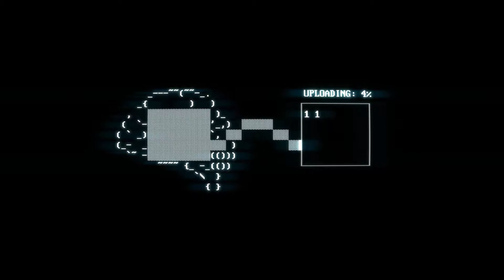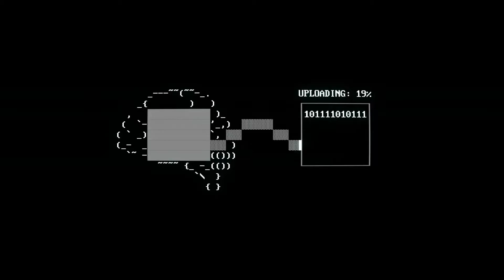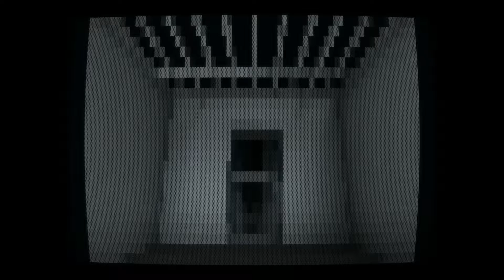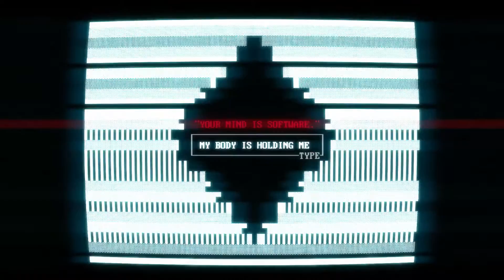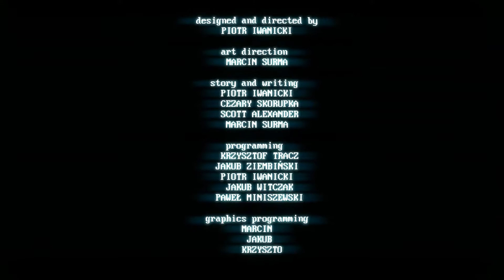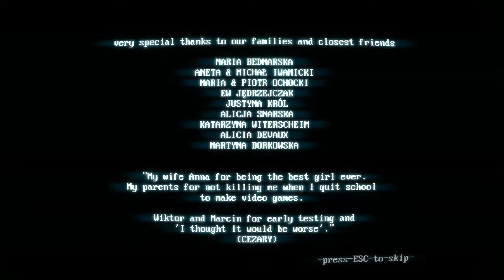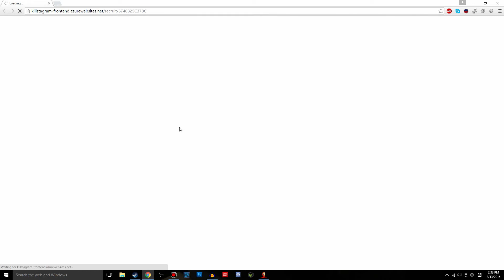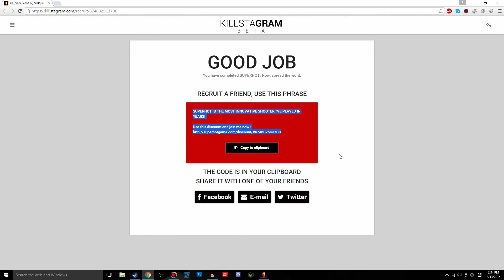The System Will Set You Free! (SUPERHOT Finale)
SUPERHOT IS THE MOST INNOVATIVE SHOOTER I'VE PLAYED IN YEARS!